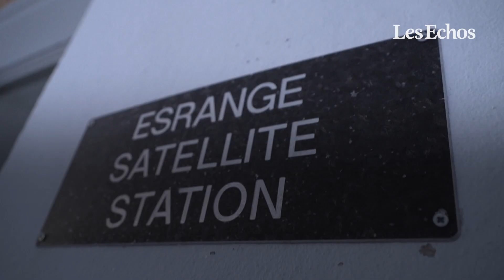Des fusées dans l’Arctique : la Suède se prépare au lancement de satellites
A 200 kilomètres au-dessus du cercle polaire arctique, le centre spatial d’Esrange, dans le nord de la Suède, espère lancer ses premiers satellites dès 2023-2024. En effectuant des tirs sur le sol européen, les initiateurs du projet misent sur la proximité avec les clients du continent. La station est en discussion avec plusieurs concepteurs de fusées. (Avec AFP)